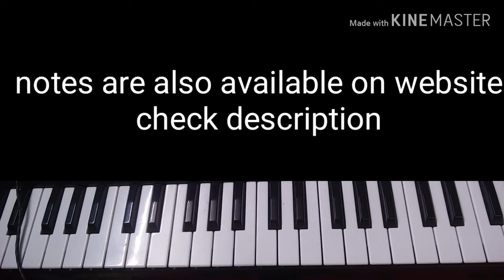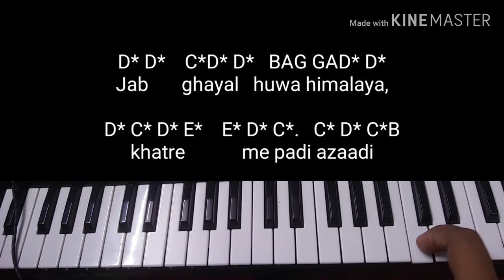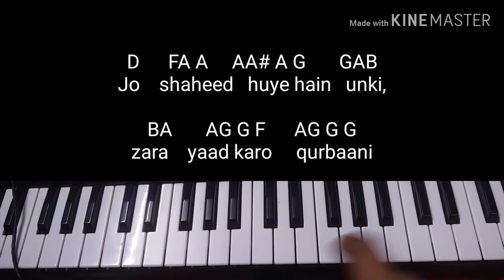aye mere watan me logo | independence Day special | easy and slow piano tutorial with notes